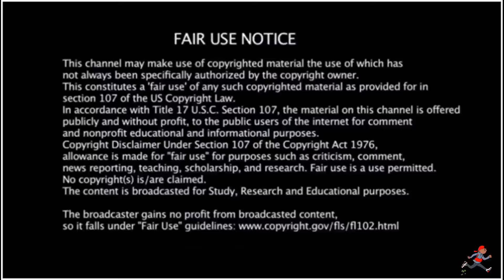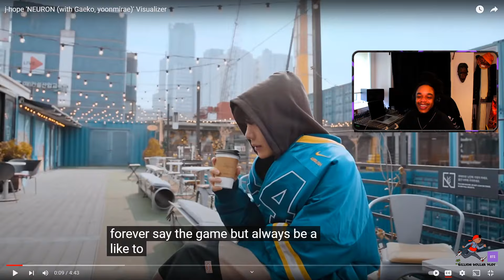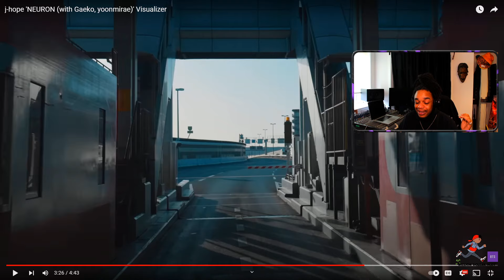j-hope 'NEURON (with Gaeko, yoonmirae)' Visualizer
EP445 Smokey Approved Korea- American Rapper First Time - BTS j-hope 'NEURON (with Gaeko, yoonmirae)' Visualizer